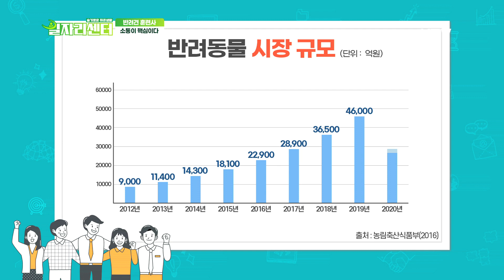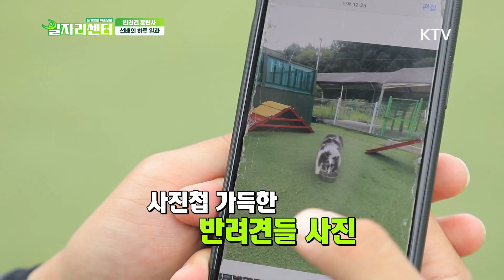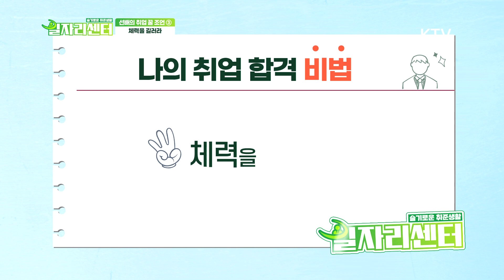[일자리센터] 취업이 제일 쉬웠어요 - 반려견 훈련사 편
대한민국 양질의 일자리를 발굴하고 성공적인 취업을 지원하는 일자리 프로젝트!일자리 전문가 및 취업에 성공한 신입사원이 직접 출연, 라이브 방송을 통해 실시간으로 취준생과 소통하며 실질적인 취업 성공 비결을 공개 하는 성공 취업 지침서 !